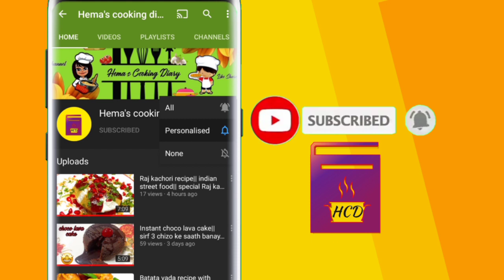Tasty crispy potato bites| Perfect tea time snack|Kid's favorite snack|Instant potato bites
Hello everyone

Today's recipe is crispy potato bites.
Mouth watering recipe, kids favourite recipe.

Share it with friends and family|Share it with friends and family

Musician: ASHUTOSH